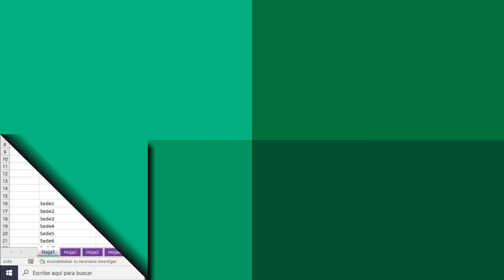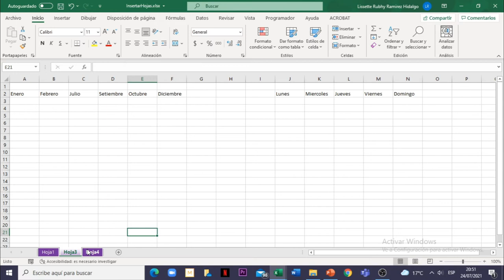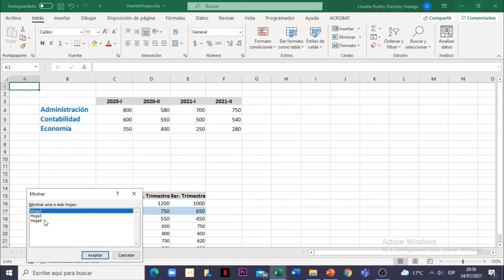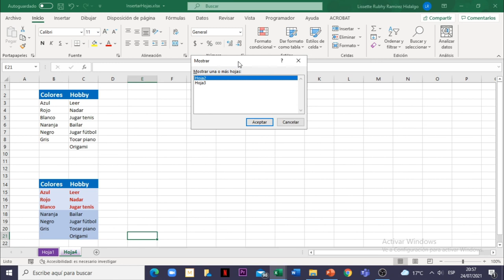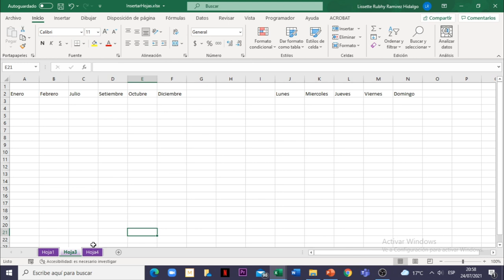Excel 365 : Sesión 7.1 - Ocultar y mostrar hojas